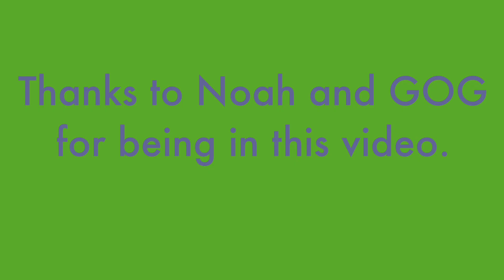Notes from the Underground:24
Feb 18th to Feb 25th 2021
Gog visits and work on the album continues.